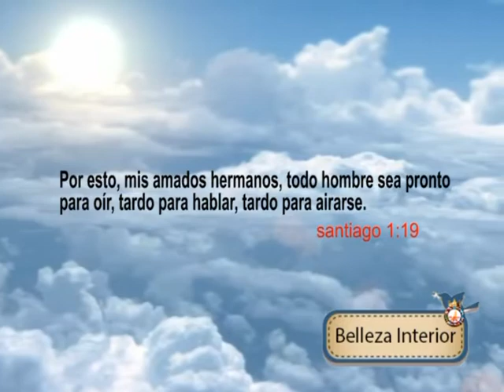Las tres rejas belleza interior _1.mpg